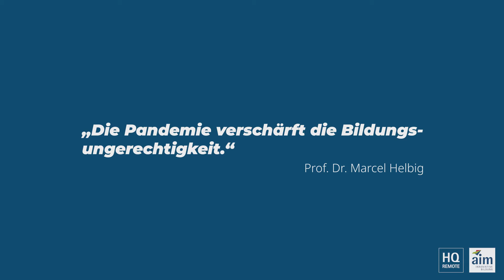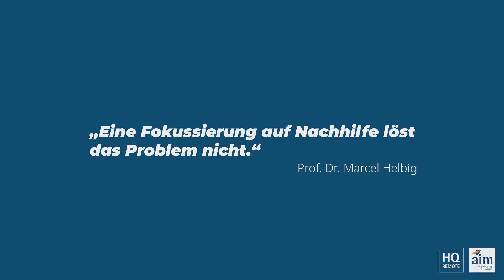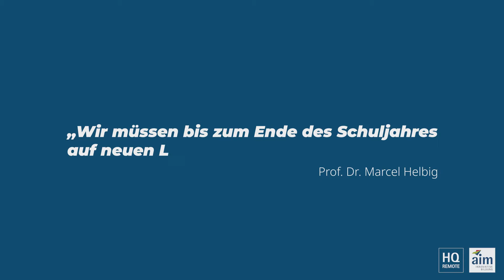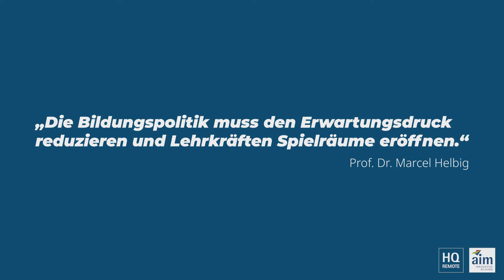Stimmen aus der Wissenschaft - Gespräch 1 mit Prof. Dr. Marcel Helbig | aim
Im Vorfeld ihrer Tätigkeit hat die Redaktion des om schulmanagement Interviews mit renommierten Bildungsforscherinnen und Bildungsforschern führen können.
Professor Dr. Marcel Helbig gehört zum Kreis der Bildungsforscher, die sich schon sehr früh mit den möglichen Folgen des eingeschränkten Unterrichts in Corona-Zeiten auseinandergesetzt haben. In dem im Mai 2021 aufgezeichneten Interview äußert er Skepsis, dass die bislang eingeleiteten bildungspolitischen Maßnahmen zur Krisenbewältigung taugen.

Helbig ist wissenschaftlicher Mitarbeiter der Forschungsgruppe der Präsidentin am Wissenschaftszentrum Berlin für Sozialforschung (WZB) und leitet den Arbeitsbereich ‚Strukturen und Systeme‘ am Leibniz-Institut für Bildungsverläufe (LIfBi) in Bamberg.

Homeschooling, Wechsel- oder gar kein Unterricht: Die Corona-Pandemie bremst den regulären Schulbetrieb bis heute aus. Die Gesprächsreihe ‚Schule und Bildung in der Corona-Krise‘ sammelt Stimmen aus der Wissenschaft und bittet Expertinnen und Experten um ihre Einschätzung:
Wie geht es weiter? Wie steht es mit der Bildungsgerechtigkeit? Welche Auswirkungen hat die Corona-Zeit auf das Bildungs- und Schulsystem und wie lassen sich die Folgen nachhaltig bewältigen?
Die Gesprächsreihe ‚Schule und Bildung in der Corona-Krise‘ sammelt Stimmen aus der Wissenschaft und bittet Expertinnen und Experten um ihre Einschätzung.

Die Akademie für Innovative Bildung und Management Heilbronn-Franken gemeinnützige GmbH (aim) mit Sitz in Heilbronn bietet Weiterbildungsmaßnahmen für Pädagogen, Eltern, Auszubildende, Studierende sowie Kinder und Jugendliche an. Unsere Vision: Alle Kinder und Jugendlichen nutzen ihre Bildungschancen. Ein Leitgedanke des Stifters Dieter Schwarz prägt die Arbeit der Stiftung seit ihrer Gründung 1999: "Bildung ist unser wichtigster Rohstoff".

00:00 Intro
00:21 Shortcut - Die zentralen Aussagen
07:19 Das Interview in voller Länge
24:44 Die Lernziele werden in diesem Jahr nicht mehr erreicht
49:26 Was können Schulleiter tun, um entstandene Defizite aufzufangen?